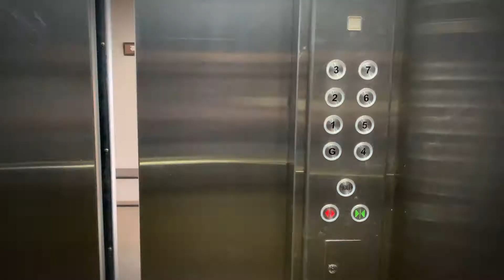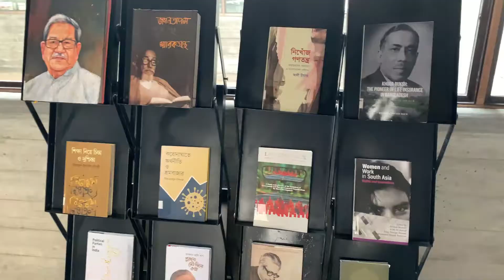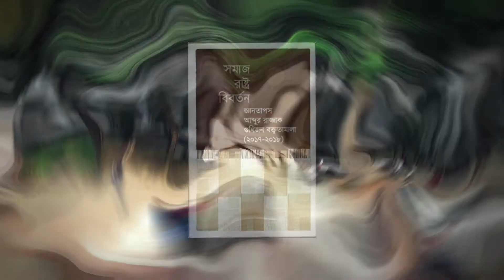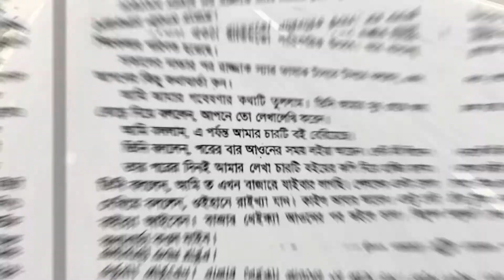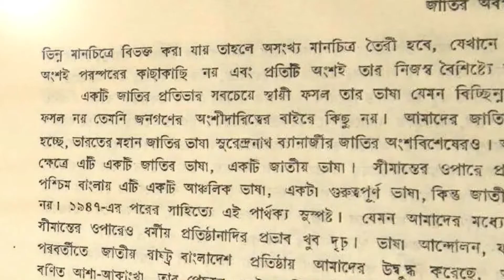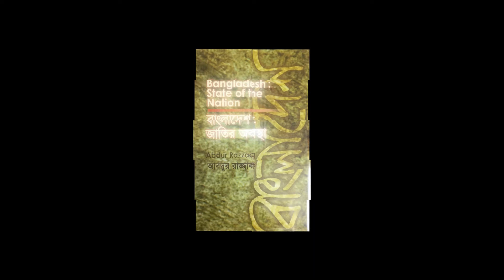Gyantapash Professor Abdur Razzak: A Gadfly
Professor Abdur Razzak (অধ্যাপক আব্দুর রাজ্জাক) was a Bangladeshi scholar, academic, and public intellectual, and one of the first National Professors of Bangladesh. He hasn't written any book yet I have become fascinated by his intellect. To get more ideas about him, you can go through the books on him by his pupils. And also can read his speech Bangladesh: State of the nation & his thesis Political Parties in India.

00:00 - Introduction
02:30 - How to train a Reader
04:21 - How to turn Political thoughts into Literature
05:59 - A Gadfly